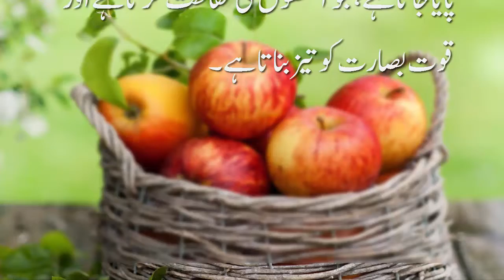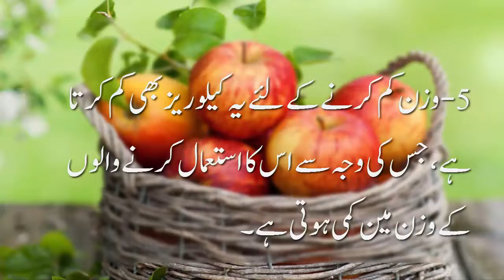Top 5 Health Benefits Of Apple Fruits | homemade desi totky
Apple is very good for our health. its has many more benefits watch this video.

Regards:
Nabisha's Corner